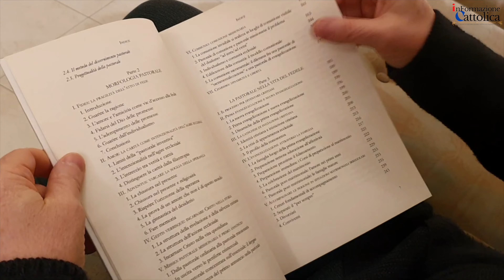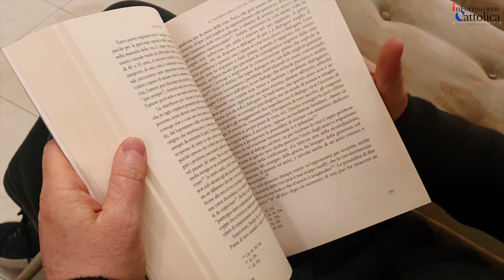TEOLOGIA: COME COSTRUIRE LA CASA SULLA ROCCIA?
Intervista di Giuseppe Brienza al prof. Álvaro Granados, sacerdote della Prelatura personale dell’Opus Dei e docente di Teologia pastorale alla Pontificia Università della Santa Croce (PUSC). Autore del manuale intitolato “La casa costruita sulla sabbia” (Edusc, Roma 2022), Don Granados propone un quadro di analisi e di proposta per “ricristianizzare” i popoli occidentali particolarmente adatto al contesto culturale e religioso odierno. Durata: 17 min. 56 sec.